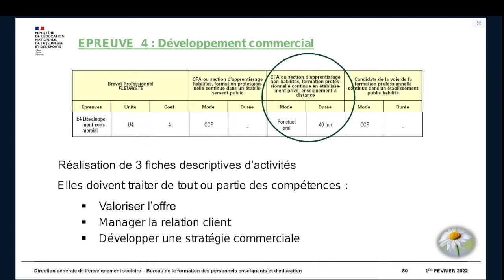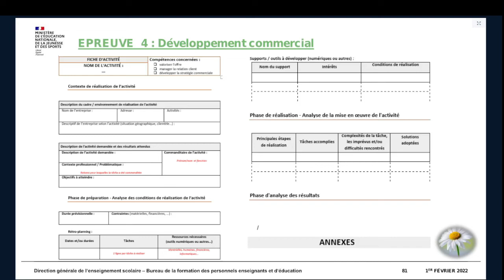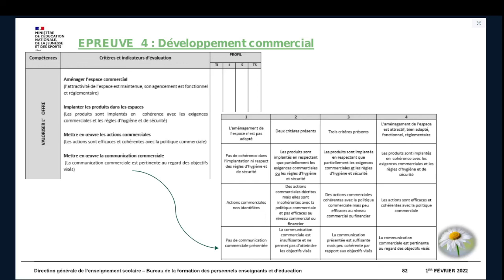PNF Fleuriste - Épreuve d'examen E4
Épreuve d’examen E4 : Développement commercial